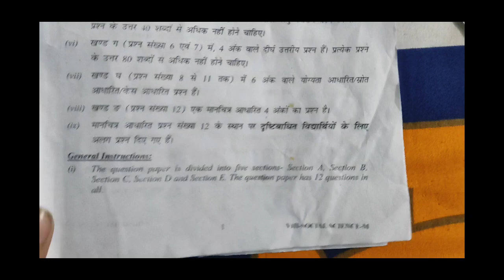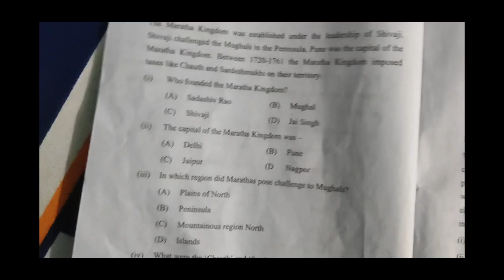social science question paper class 8 /sst final exam paper 2023 / 2 March 2023 / morning shift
social science question paper class 8 / english final exam paper 2023 / 2 March 2023 / morning shift
class 8 paper solution 2023
class 8 sst ka question paper 2023
evening wale bacche jaldi se paper ko dekh lo
2 March 2023 sst paper 2023